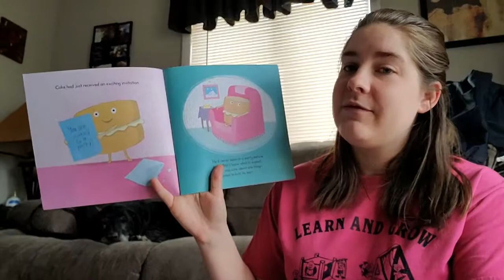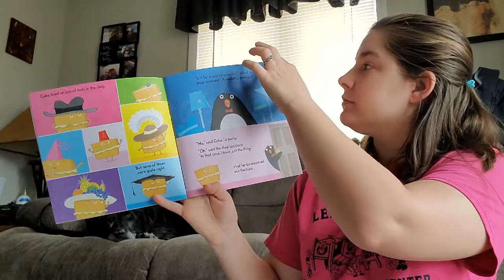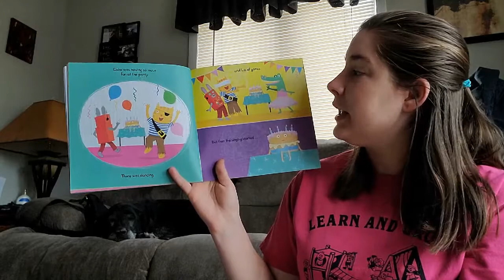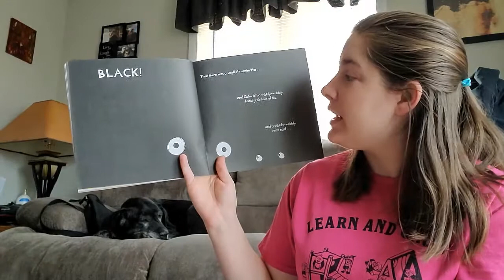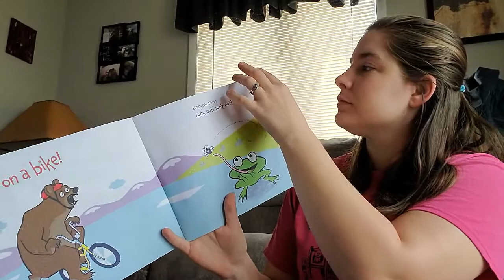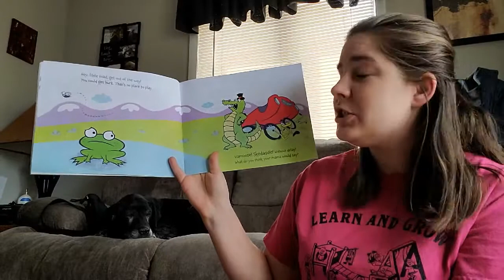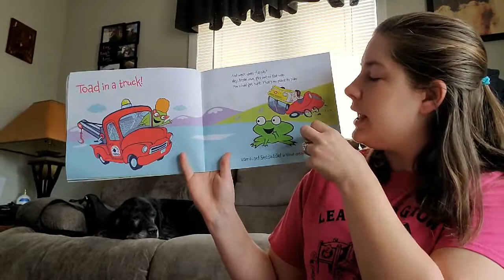Storytime with Miss Bethany Episode 20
Today we are reading "Cake" & "Toad On The Road"